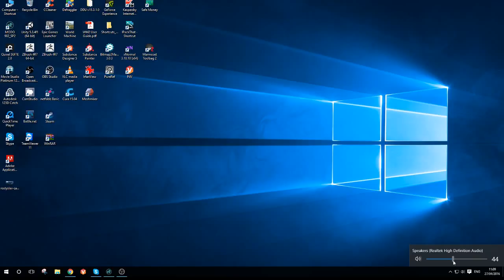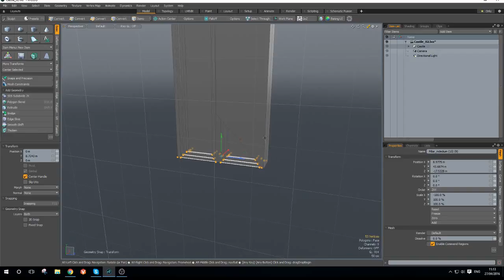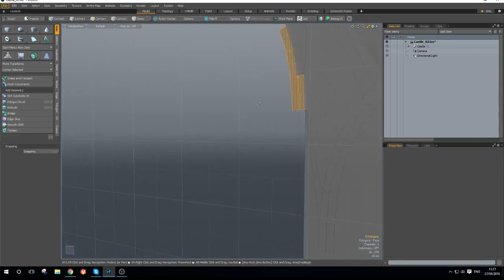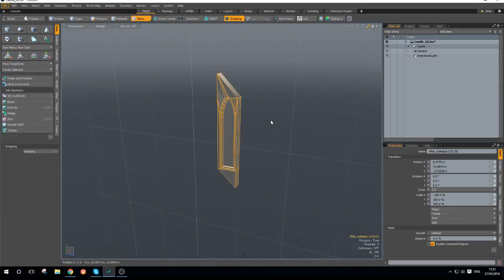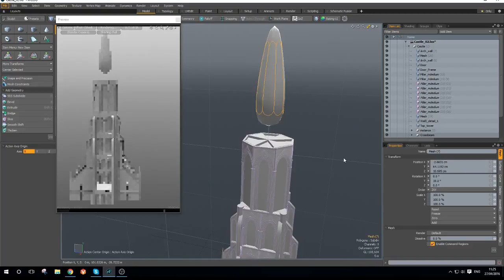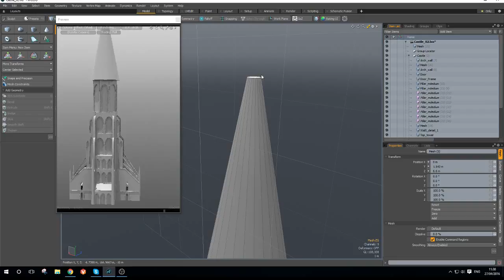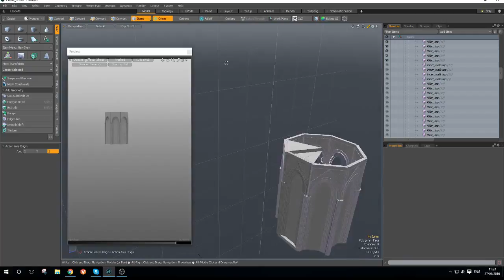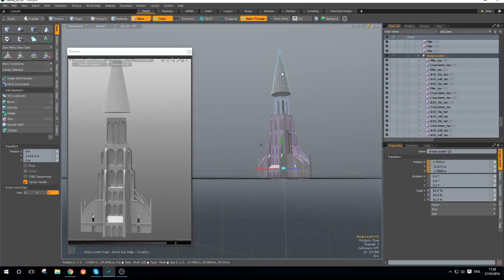ArtStationTheJourneyEnvironment3D part 23